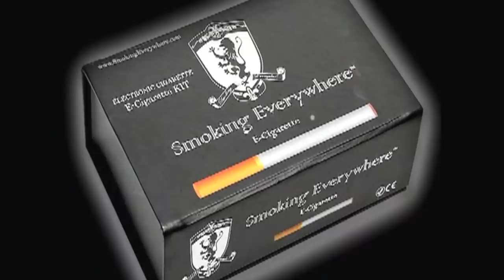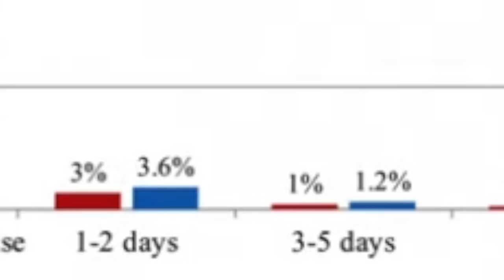Quit Smoking And Love The Free Market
Vaping was and remains a consumer driven industry.  Vaping has helped countless millions of smokers quit smoking.  Overregulation and bad decisions based on bad information by governors are literally threatening public health and our freedoms.

More government means less freedom, always.  Vape Free everyone.

THIS VIDEO IS FOR ADULTS ONLY AND IS INTENDED FOR EDUCATIONAL AND INFORMATIONAL PURPOSES ONLY.  NO VENDOR OR VAPE SHOP LINKS ARE CONTAINED IN THIS DESCRIPTION.

A prospective cohort study challenging the effectiveness of population-based medical intervention for smoking cessation

This information is being actively suppressed.  Other countries like the United Kingdom, Sweden , Germany, Italy,  Canada, New Zealand and Japan are embracing vaping as a form of tobacco harm reduction and are seeing MASSIVE drops in deadly cigarette smoking.

New England Journal Of Medicine Randomized trial vs NRT